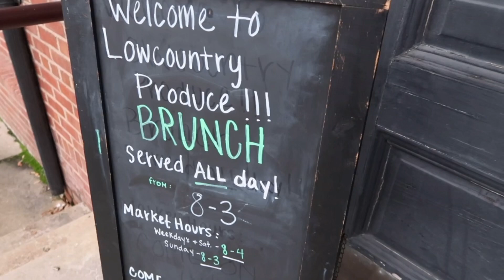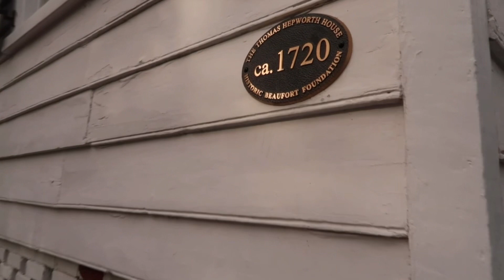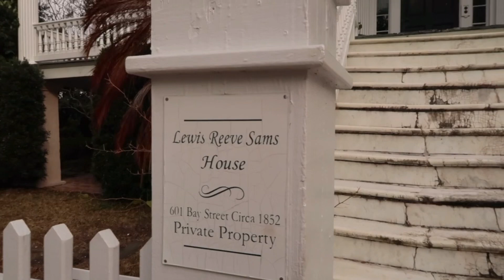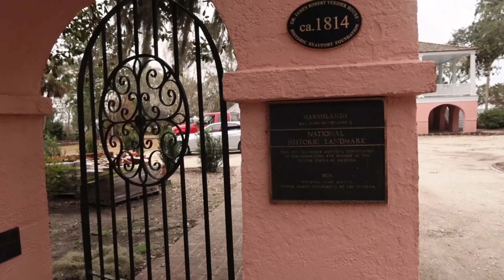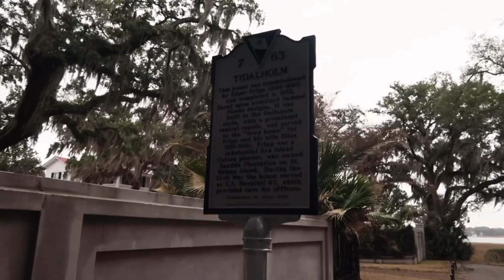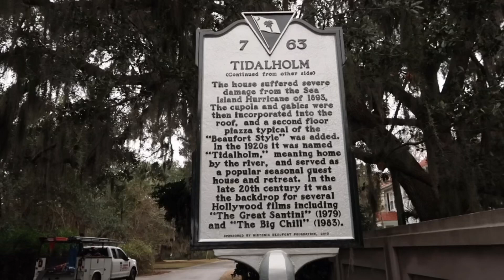Low Country Produce Market & Cafe | Walking Tour of Historic Homes in Beaufort SC